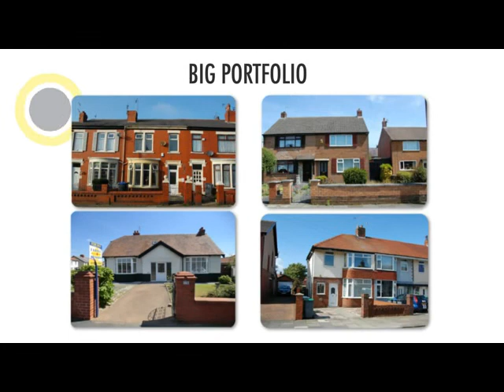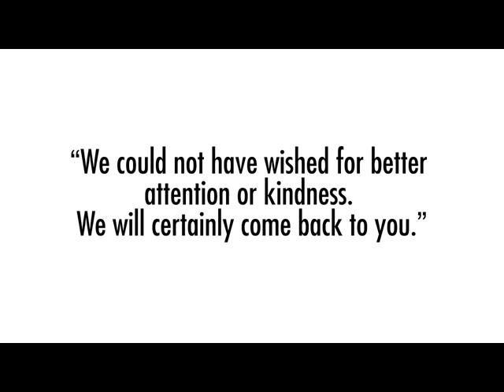Property Tour St Theresas Drive, PR2 3RJ (74214)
Two/Three Bedroom Linked (By The Garage) Detached
Lounge Kitchen Dining Room/Third Bedroom And Bathroom
Two Bedrooms To The First Floor Large Private Rear Garden